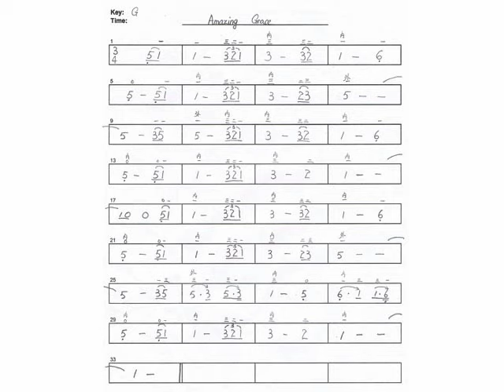Simple Tunes for Erhu - Amazing Grace